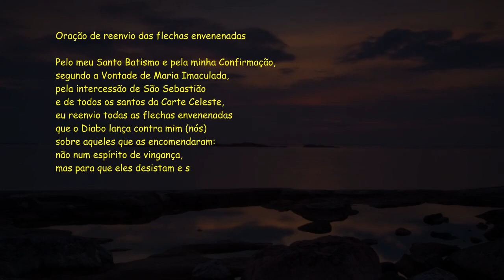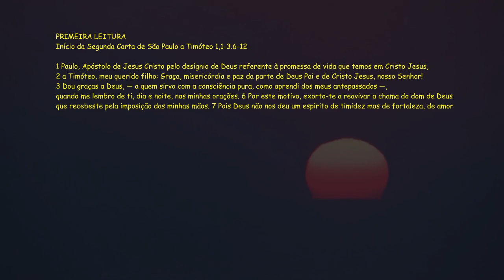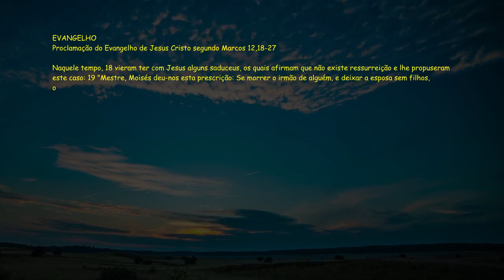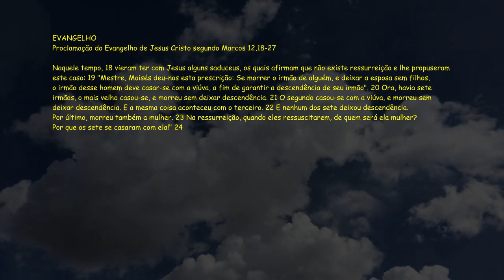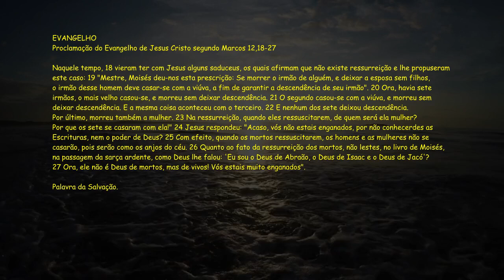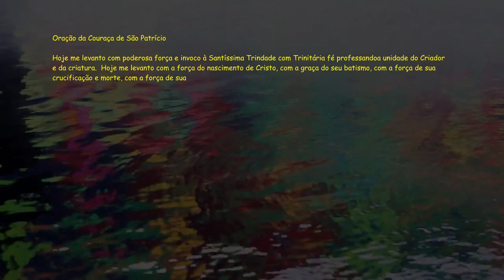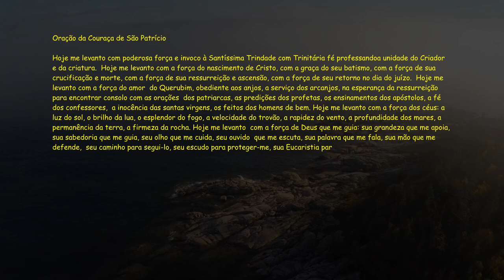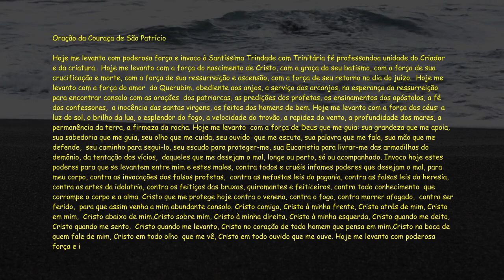Bíblia Narrada - Evangelho do dia / Liturgia Diária - 2Tm 1,1-3.6-12 - Sl 122(123) - Mc 12,18-27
ACESSE NOSSO GRUPO DO WHATSAPP !!

Quarta-feira, 5 de Junho de 2024
São Bonifácio, bispo e mártir, Memória
9ª Semana do Tempo Comum
Leituras:
2Tm 1,1-3.6-12
Sl 122(123),1-2a.2bcd (R. 1a)
Mc 12,18-27

PRIMEIRA LEITURA

Início da Segunda Carta de São Paulo a Timóteo 1,1-3.6-12
1
Paulo, Apóstolo de Jesus Cristo pelo desígnio de Deus
referente à promessa de vida
que temos em Cristo Jesus,
2
a Timóteo, meu querido filho:
Graça, misericórdia e paz
da parte de Deus Pai
e de Cristo Jesus, nosso Senhor!
3
Dou graças a Deus,
— a quem sirvo com a consciência pura,
como aprendi dos meus antepassados —,
quando me lembro de ti, dia e noite,
nas minhas orações.
6
Por este motivo,
exorto-te a reavivar a chama do dom de Deus
que recebeste pela imposição das minhas mãos.
7
Pois Deus não nos deu um espírito de timidez
mas de fortaleza, de amor e sobriedade.
8
Não te envergonhes do testemunho de Nosso Senhor
nem de mim, seu prisioneiro,
mas sofre comigo pelo Evangelho,
fortificado pelo poder de Deus.
9
Deus nos salvou
e nos chamou com uma vocação santa,
não devido às nossas obras,
mas em virtude do seu desígnio e da sua graça,
que nos foi dada em Cristo Jesus
desde toda a eternidade.
10
Esta graça foi revelada agora,
pela manifestação de nosso Salvador, Jesus Cristo.
Ele não só destruiu a morte,
como também fez brilhar a vida e a imortalidade
por meio do Evangelho,
11
do qual fui constituído anunciador,
apóstolo e mestre.
12
Esta é a causa pela qual estou sofrendo,
mas não me envergonho,
porque sei em quem coloquei a minha fé.
E tenho a certeza de que ele é capaz de guardar
aquilo que me foi confiado até ao grande dia.

Salmo responsorial  Sl 122(123),1-2a.2bcd (R. 1a)
R. Ó Senhor, para vós eu levanto meus olhos.

1
Eu levanto os meus olhos para vós,*
que habitais nos altos céus.
2a
Como os olhos dos escravos estão fitos*
nas mãos do seu senhor. R.

  b
Como os olhos das escravas estão fitos*
nas mãos de sua senhora,
  c
assim os nossos olhos, no Senhor,*
  d
até de nós ter piedade R.

EVANGELHO

Naquele tempo,
18
vieram ter com Jesus alguns saduceus,
os quais afirmam que não existe ressurreição
e lhe propuseram este caso:
19
"Mestre, Moisés deu-nos esta prescrição:
Se morrer o irmão de alguém,
e deixar a esposa sem filhos,
o irmão desse homem deve casar-se com a viúva,
a fim de garantir a descendência de seu irmão".
20
Ora, havia sete irmãos,
o mais velho casou-se,
e morreu sem deixar descendência.
21
O segundo casou-se com a viúva,
E a mesma coisa aconteceu com o terceiro.
22
E nenhum dos sete deixou descendência.
Por último, morreu também a mulher.
23
Na ressurreição, quando eles ressuscitarem,
de quem será ela mulher?
Por que os sete se casaram com ela!"
24
Jesus respondeu:
"Acaso, vós não estais enganados,
por não conhecerdes as Escrituras,
nem o poder de Deus?
25
Com efeito, quando os mortos ressuscitarem,
os homens e as mulheres não se casarão,
pois serão como os anjos do céu.
26
Quanto ao fato da ressurreição dos mortos,
não lestes, no livro de Moisés,
na passagem da sarça ardente,
como Deus lhe falou:
'Eu sou o Deus de Abraão,
o Deus de Isaac e o Deus de Jacó'?
27
Ora, ele não é Deus de mortos, mas de vivos!
Vós estais muito enganados".

(*) comentário retirado da "Igreja em Oração" JUNHO/2024